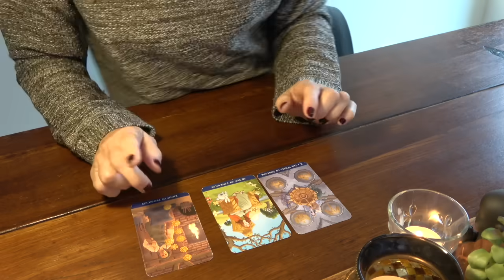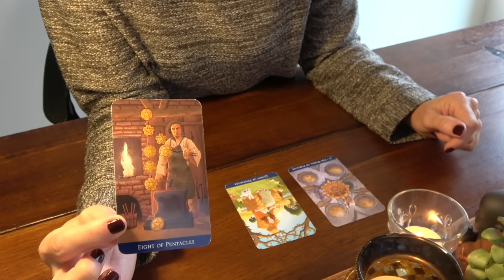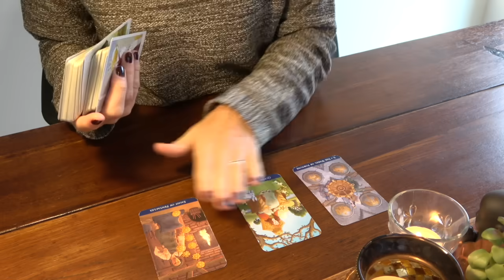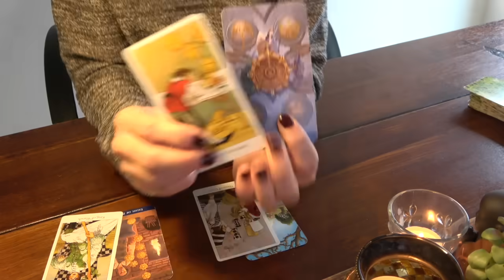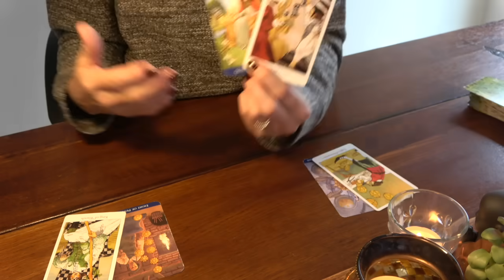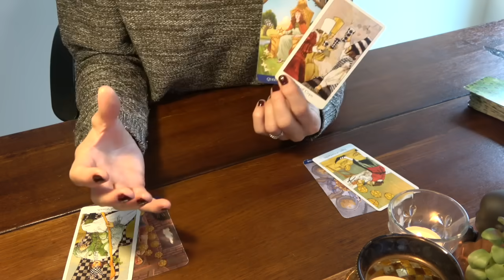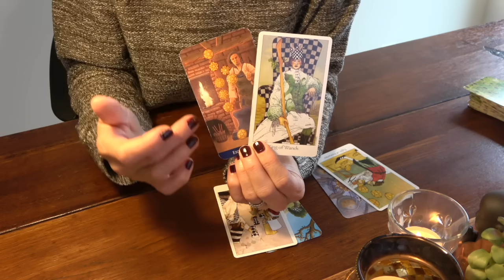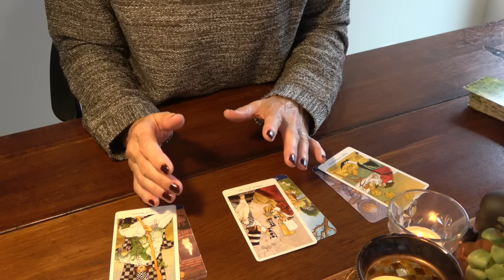Hebdo samedi 5 au vendredi 11 octobre 2024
Lecture intuitive hebdomadaire du samedi 5 au vendredi 11 octobre 2024